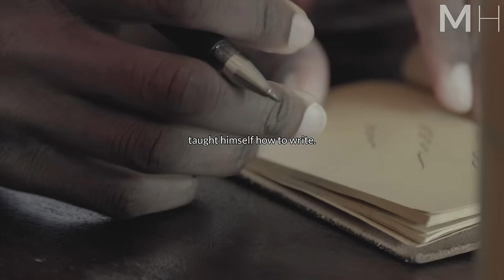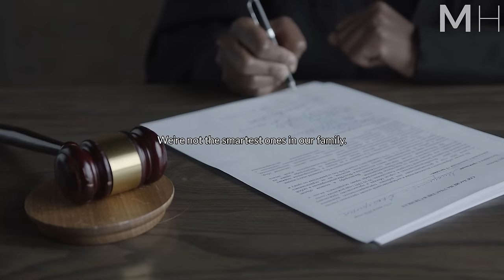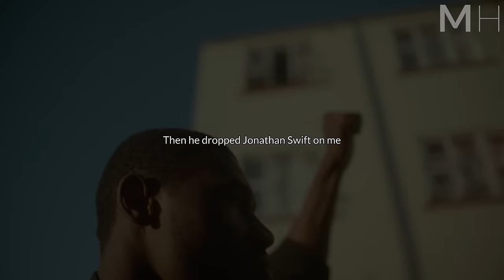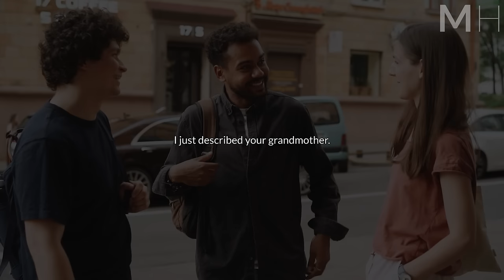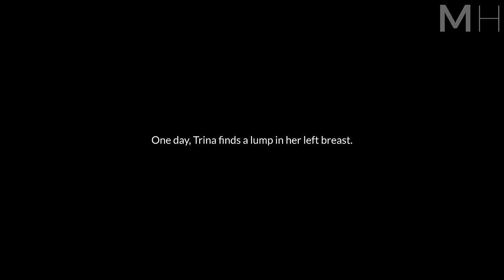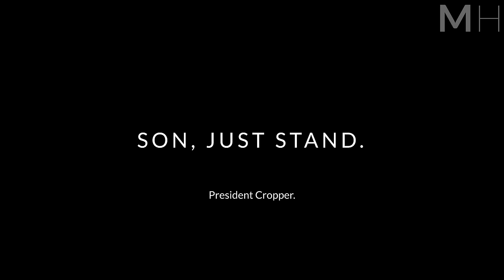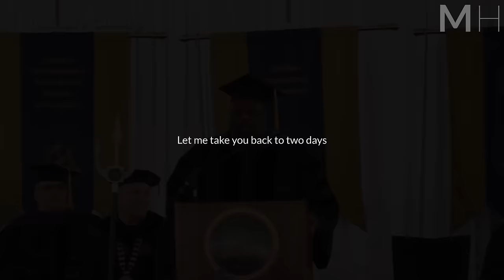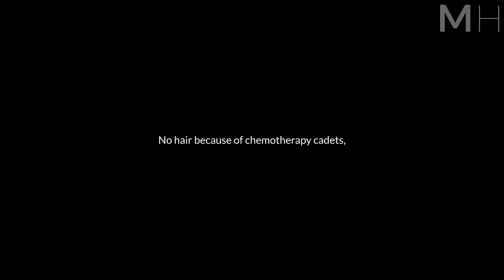The Wisdom of a 3rd Grade Dropout Will Leave You SPEECHLESS | One of the Best Speeches Ever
Dr. Rick Rigsby, author, award winning professor, and internationally acclaimed speaker, delivers one of the best motivational speeches you will ever hear.
►Inspired?
►Looking for more? Follow us on Mindset app

"My mother said, for nearly 30 years, my father left the house at 3:45 in the morning, one day, she asked him, “Why, Daddy?” He said, “Maybe one of my boys will catch me in the act of excellence.”
― Dr. Rick Rigsby

▶Speakers:
Rick Rigsby